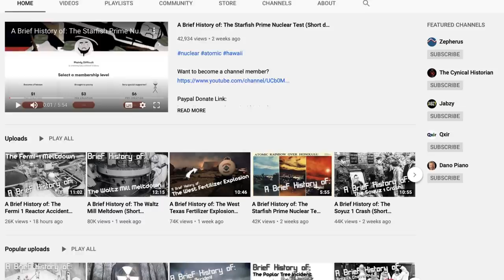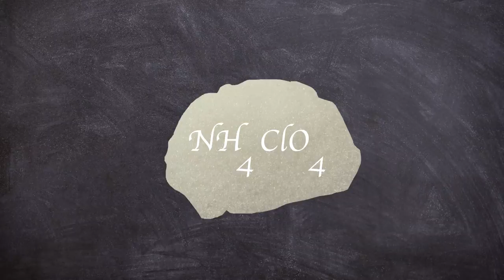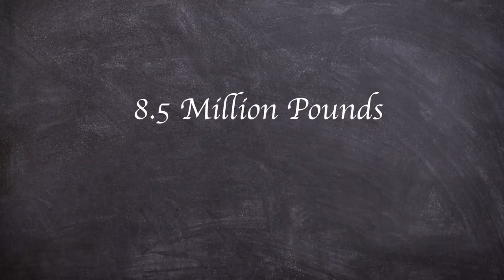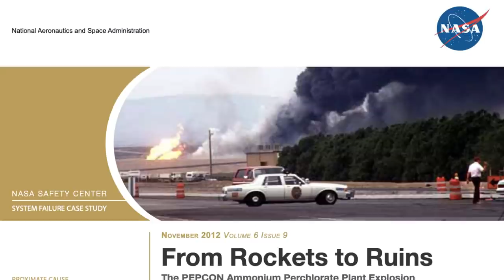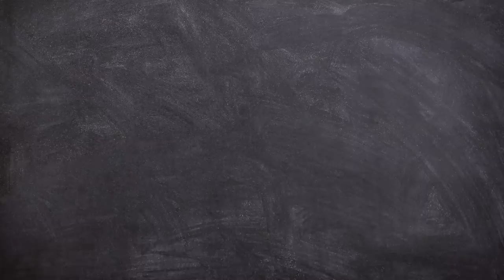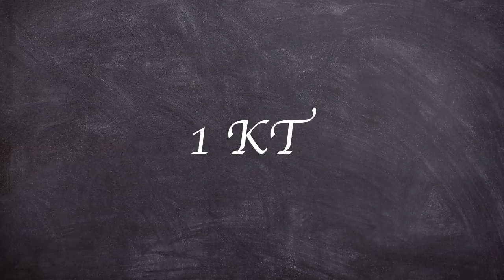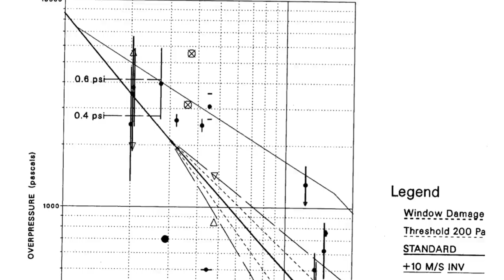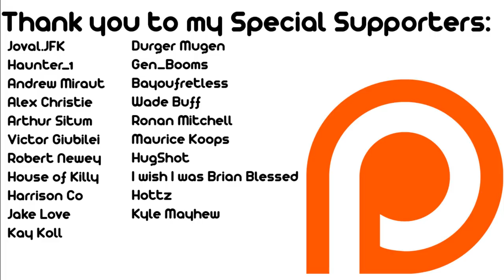A Brief History of: The PEPCON Disaster (Short Documentary)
Manufacture and storage of dangerous chemicals is a recipe for disaster if done incorrectly.

And this would be the case in 1988 when a fire at the Pepcon facility in Nevada, would affect an area of roughly a 10 mile radius.

The disaster was a strange side effect of the Challenger disaster after which NASA suspended all rocket Launches.

Leaving large quantities of rocket fuel to store, which was the PEPCON facility.